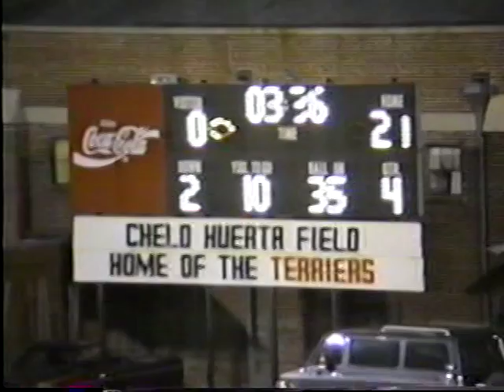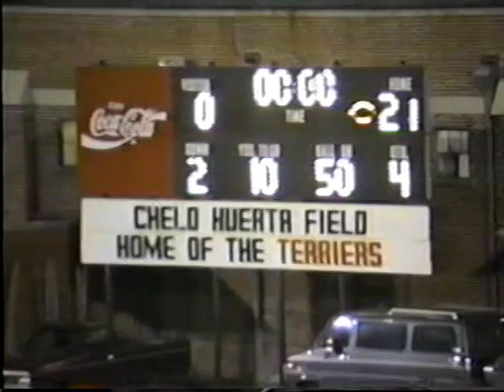GAITHER vs HHS 1993 GAME 8 pt. 3